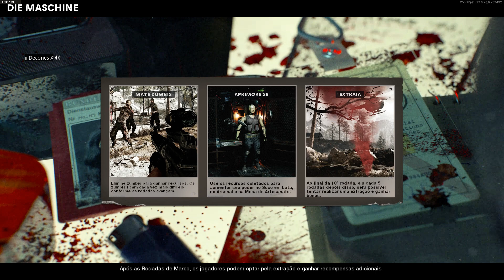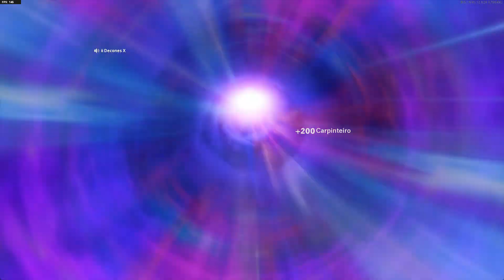Call of Duty Black Ops Cold War 2020 Zombies